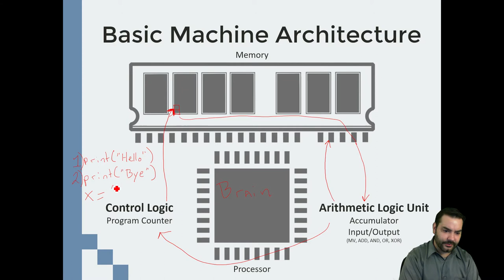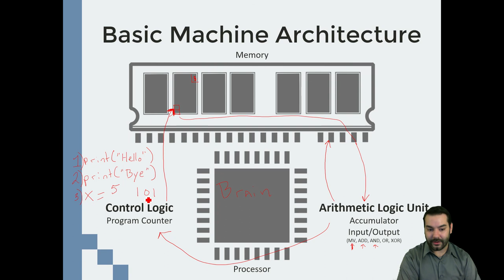Basic Machine Architecture